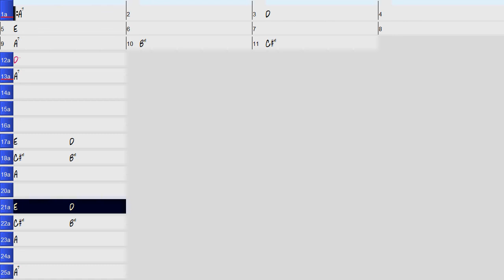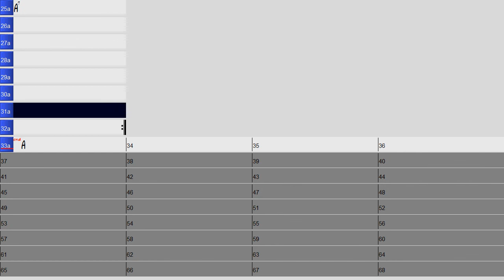Crazy Drum Solo